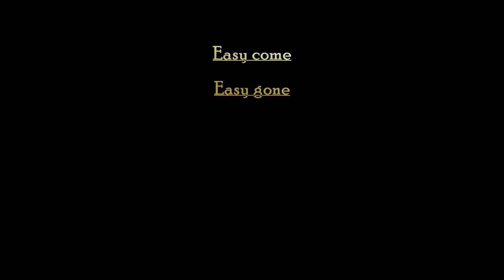Sea the Sky ?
Sea the Sky. WTF? ...its like a flying sub.